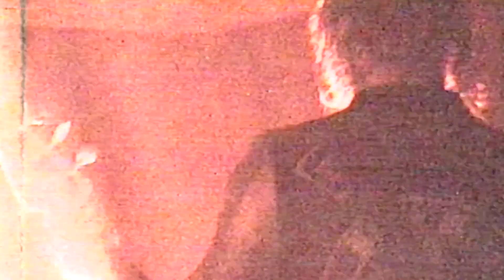PANZERFAUST Live in San Diego, CA 7-26-23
Canadaian Black Metal PANZERFAUST performing live at Soda Bar in San Diego, CA 7-26-23